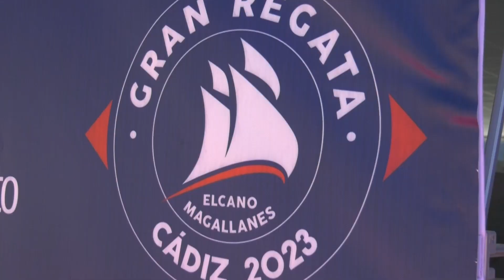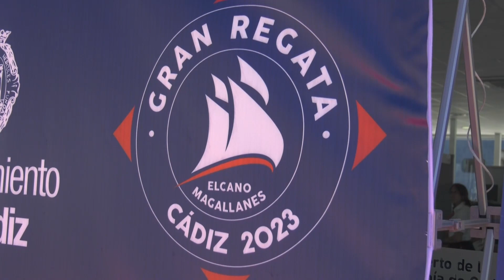GRAN REGATA 2023